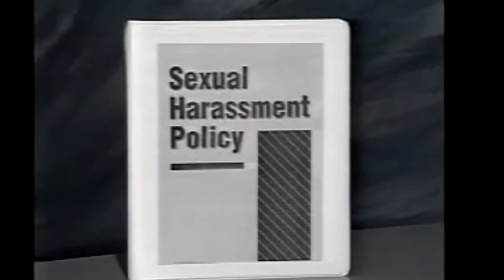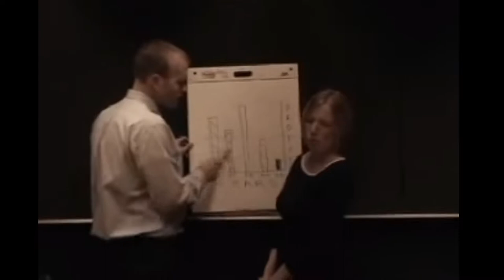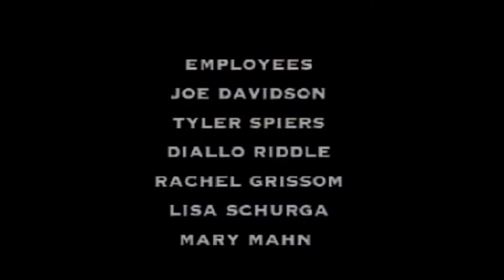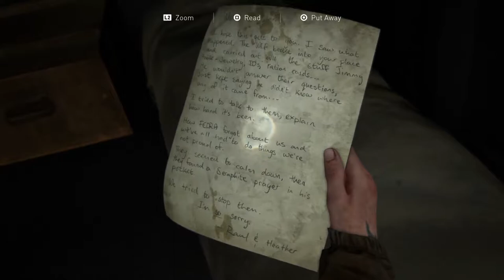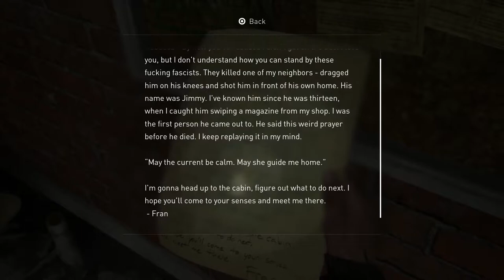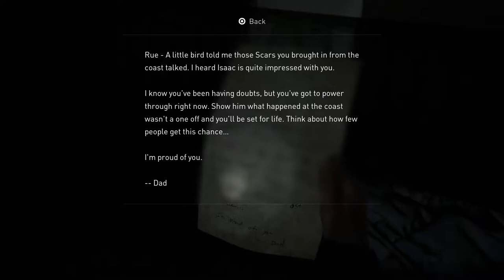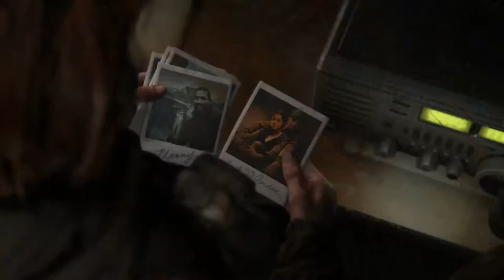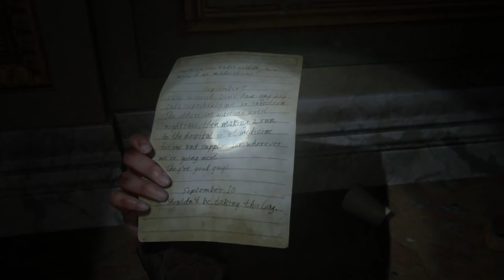Clover Steel The Last of Us Part II Stream 1 of 2 (06-20-20)